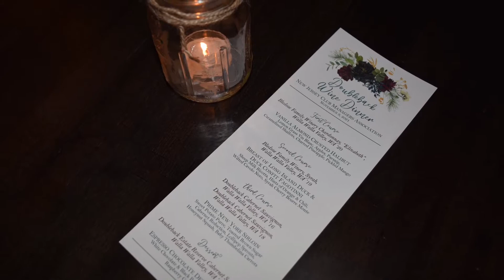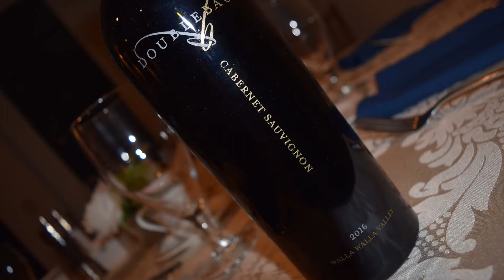NJCMA Doubleback Wine Dinner